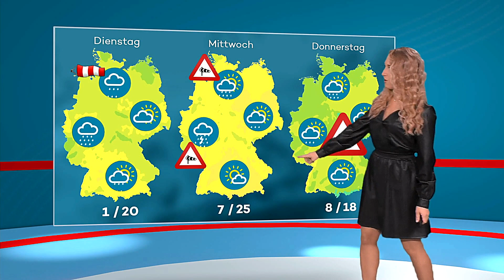Leather Dress Skirt Blouse Anna Gröbel 20211017